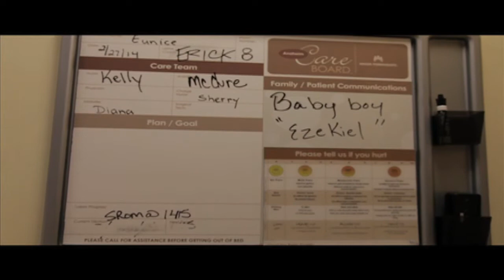First Day: Welcoming Ezekiel Noah Catuira in the World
Baby Ezekiel's first day in the world. Created by Vanessa Manacop. Music: The Cure, Just Like Heaven piano instrumental